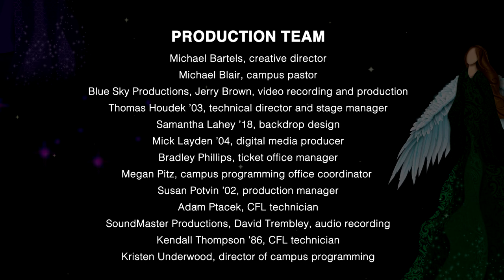Introduction from The Fair at Sorochinsk by Modest Mussorgsky, Luther College Symphony Orchestra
Listen to Luther College Symphony Orchestra, led by Dr. Daniel Baldwin, performing Modest Mussorgsky's "Introduction, from The Fair at Sorochinsk."

This recording was captured in the Center for Faith and Life at Luther College as a part of Christmas at Luther 2019: Whom Angels Greet with Anthems Sweet.

Audio recording by David Trembley, Soundmaster Productions, Inc.
Audio editing by Mick Layden, Digital Media Producer, Luther College